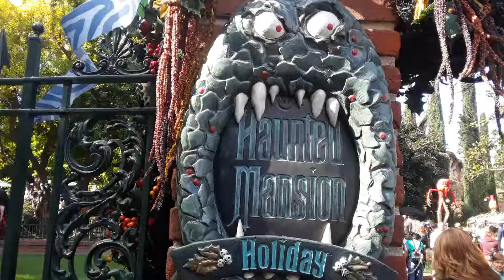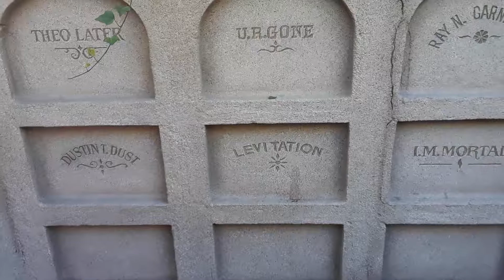Haunted mansion holiday POV Part 1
Twas the nightmare before Christmas and all through the house, not a creature was peaceful. not even a mouse.